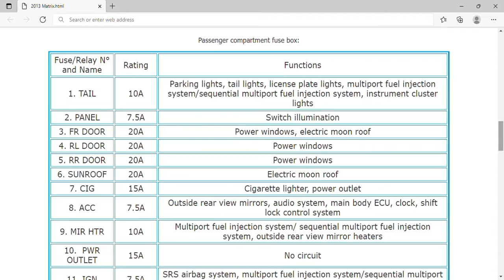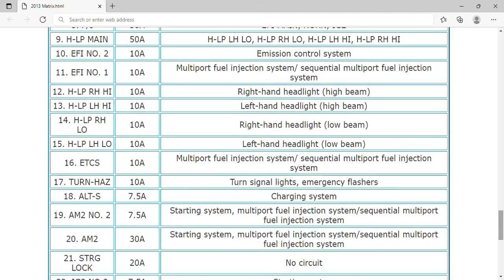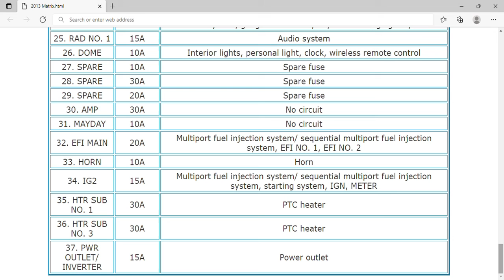2013 Toyota Matrix Fuse Box Info | Fuses | Location | Diagrams | Layout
2013 Toyota Matrix Fuse Box Info | Fuses | Location | Diagrams | Layout